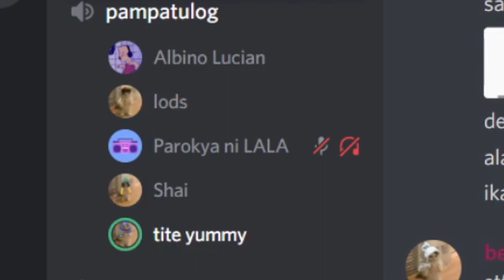4 idiots play Emily wants to play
LELELELELELELELELELEELELLELEEELEELELELELELELELELELELELELEELELLELEEELEELELELELELELELELELELELELEELELLELEEELEELELELELELELELELELELELELEELELLELEEELEELELELELELELELELELELELELEELELLELEEELEELELELELELELELELELELELELEELELLELEEELEELELELELELELELELELELELELEELELLELEEELEELELELELELELELELELELELELEELELLELEEELEELELELELELELELELELELELELEELELLELEEELEELELELELELELELELELELELELEELELLELEEELEELELELELELELELELELELELELEELELLELEEELEELELELELELELELELELELELELEELELLELEEELEELELELELELELELELELELELELEELELLELEEELEELELELELELELELELELELELELEELELLELEEELEELELELELELELELELELELELELEELELLELEEELEELELELELELELELELELELELELEELELLELEEELEELELELELELELELELELELELELEELELLELEEELEELELELELELELELELELELELELEELELLELEEELEELELELELELELELELELELELELEELELLELEEELEELELELELELELELELELELELELEELELLELEEELEELELELELELELELELELELELELEELELLELEEELEELELELELELELELELELELELELEELELLELEEELEELELELELELELELELELELELELEELELLELEEELEELELELELELELELELELELELELEELELLELEEELEELELELELELELELELELELELELEELELLELEEELEELELELELELELELELELELELELEELELLELEEELEELELE